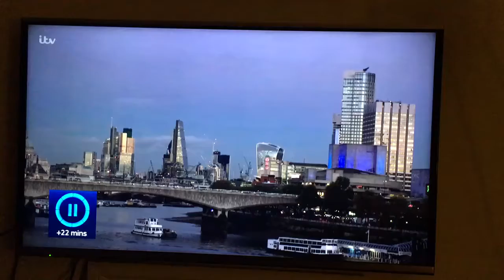St Mungos on the Kyle Files 27/03/2017